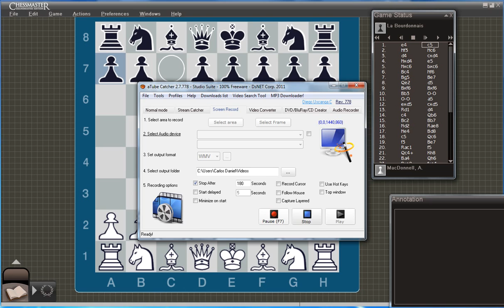MacDonnell-La Bourdonnais.wmv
Una partida de ajedrez espectacular, es increíble el poder de los tres peones pasados que creó La Bourdonnais, estos tres peones unidos y cooperando mutuamente adquieren un poderío tremendo. Sorprendente!